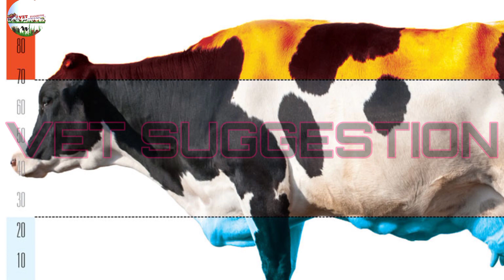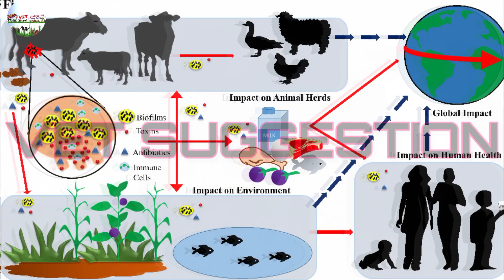बछड़े को कितना or कब पानी देना चाहिए